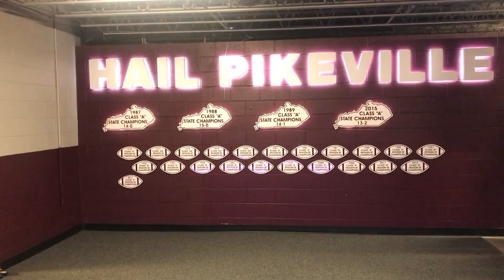Panther Power Hour Season 9, Episode 3